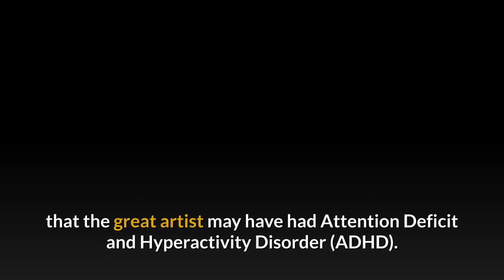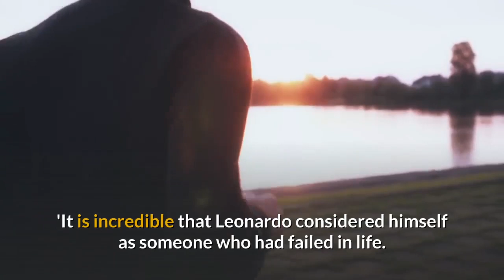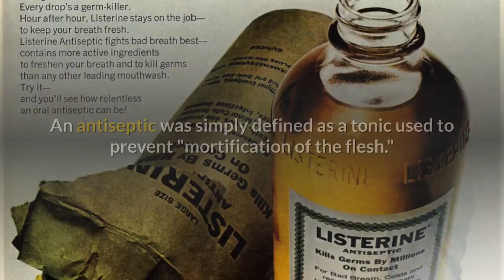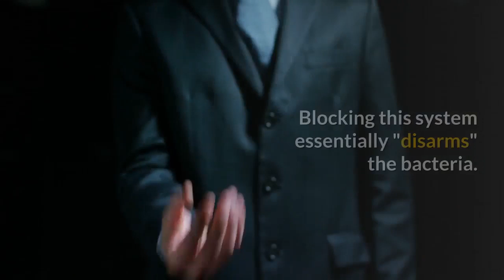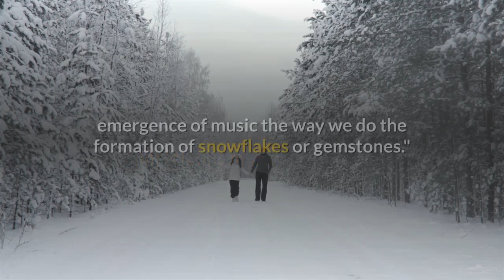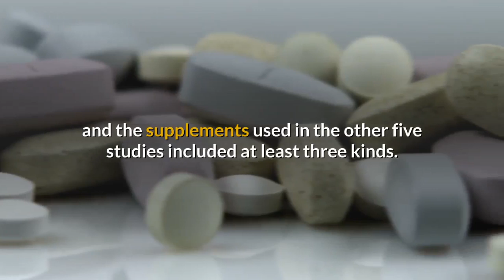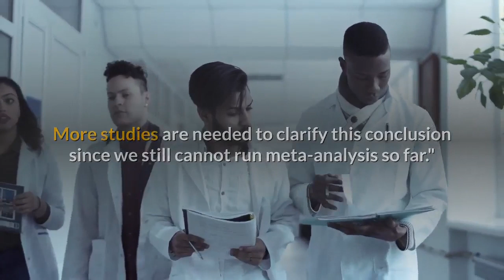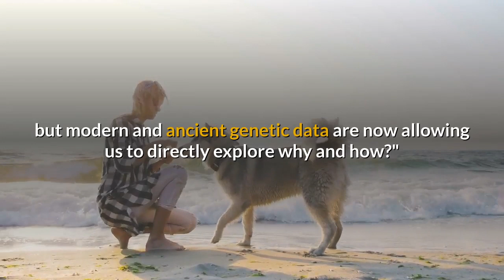Did Leonardo da Vinci have ADHD?